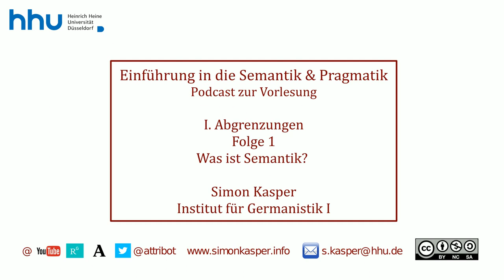I 01 Was ist Semantik?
Herzlich willkommen zu Ihrem Podcast zur Vorlesung Semantik und Pragmatik an der HHU. Ich bin Simon Kasper und in dieser Folge spreche ich über die Frage: Was ist Semantik? Aus Block I: Abgrenzungen